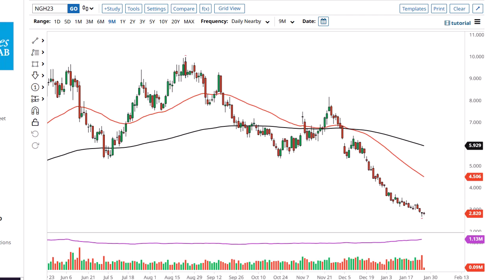Natural Gas Technical Analysis for January 30, 2023 by FXEmpire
Natural gas markets have drifted a little bit lower during the training session initially on Friday, but then turned around to show signs of life again. Ultimately, this is a market that is completely oversold.